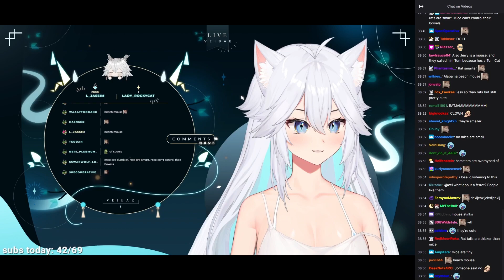Veibae Beach Mouse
Check out